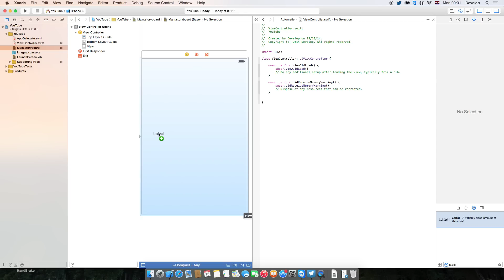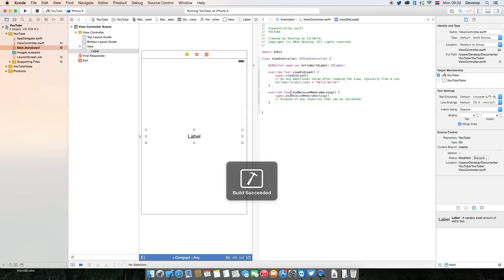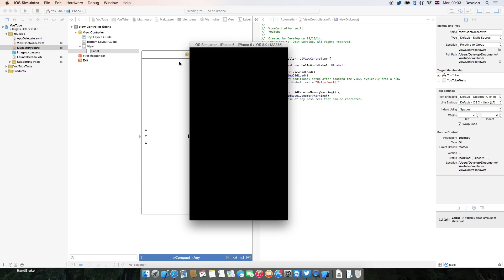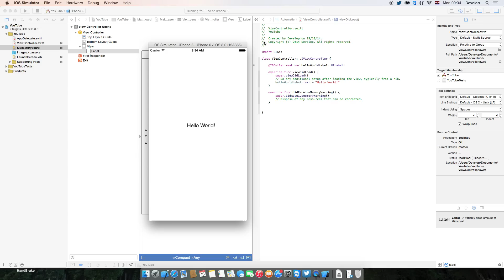Learn Xcode iOS 8 SDK Programming With Swift #1- Hello World Application